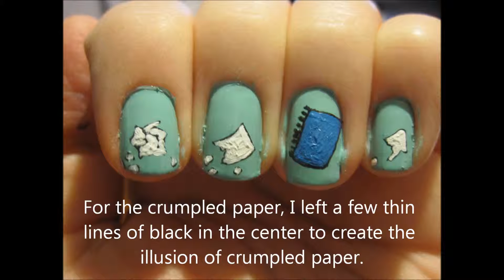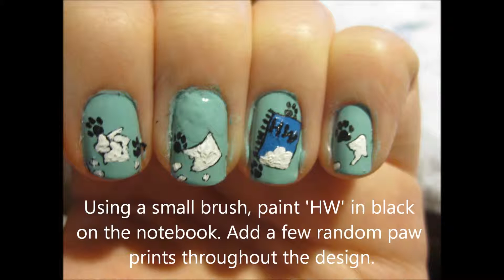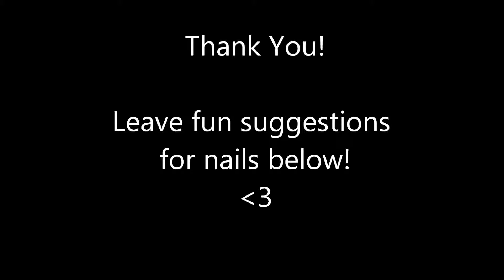The Dog Ate My Homework Nails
Amuse your teachers by sporting these nails depicting the age old excuse for why you don't have your homework! As a dog owner, I know the moment well when you realize the dog has mistook your book report for a yummy snack. Hope you enjoy what I had so much fun creating :)